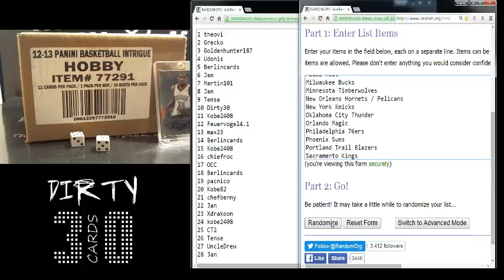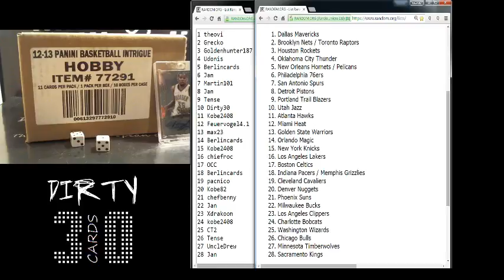TEAM RANDOM for 2012-13 Intrigue 10 Box Case Break #5